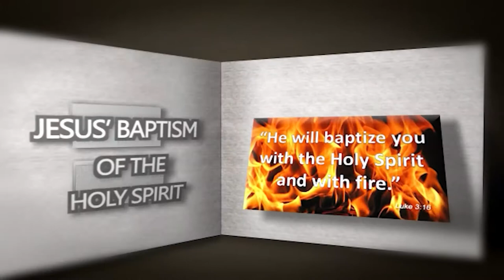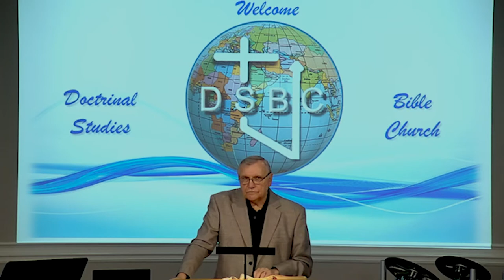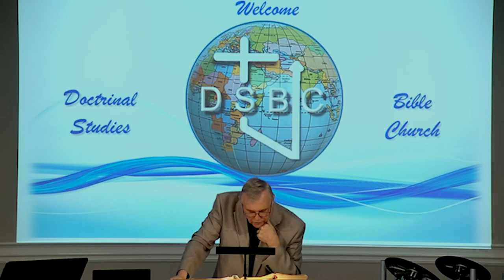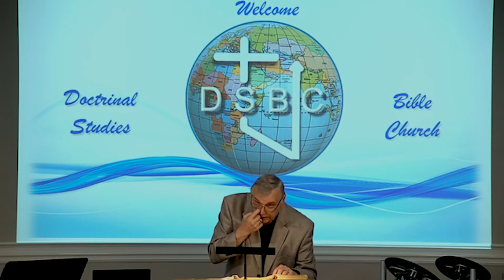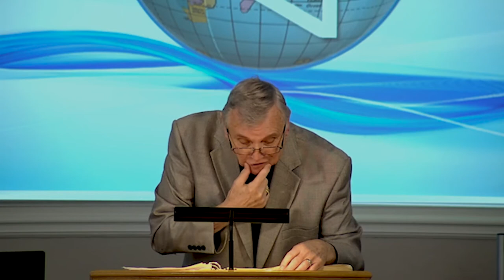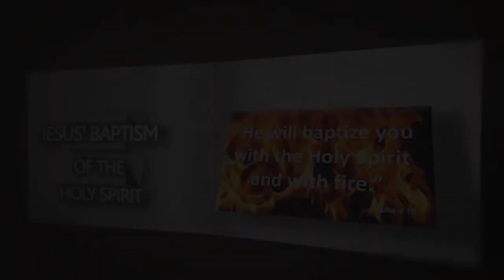DSBC - Ron Adema - Foundation Doctrines of the Holy Spirit (05) - Oct. 28, 2020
Lesson:  (05) The Testimony Ministry of Indwelling Holy Spirit.

Text:  Jn.15:25-27